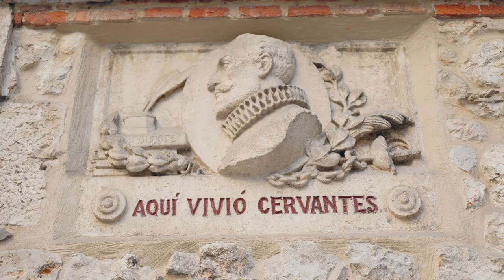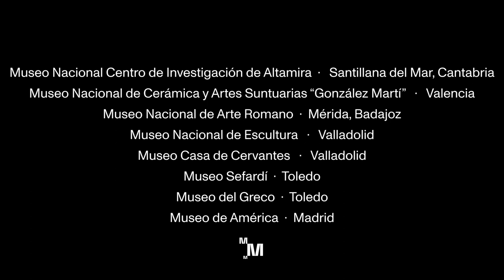La Red de Museos Estatales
Los dieciséis museos que gestiona de forma directa el Ministerio de Cultura, a través de la Subdirección General de Museos Estatales, son muy diversos entre sí en tamaño, colecciones y arquitectura; una diversidad que se presenta como su principal fortaleza.

Este vídeo de presentación aúna en poco más de dos minutos toda su riqueza, haciendo hincapié al mismo tiempo en sus particularidades y mostrando a los museos de la red tal como son: espacios habitados y vividos por el público que día a día los visita. La cámara se convierte en un visitante más que va descubriendo todo lo que albergan estos lugares únicos, mientras que la música, basada en el repertorio del rabel tradicional, transita entre las imágenes sirviendo de hilo conductor.